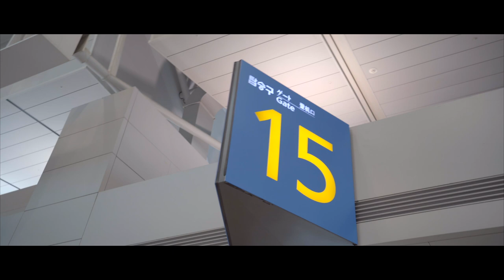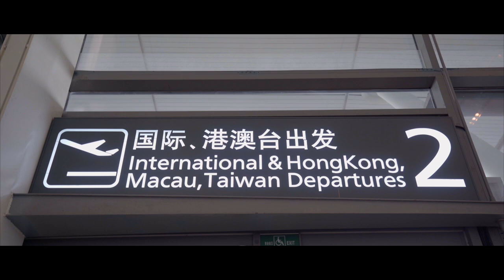Cinematic Vlog #004 | China business trip | A7M3 | slog2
중국으로 출장을 다녀왔습니다.
출장 중간에 시간좀 있으면 좋은 곳에 가서 촬영을 할려고 했는데…
결국 공항-호텔만 찍고 왔네요 ㅠㅠ

I went on a business trip to China.
I wanted to go to a nice place and take some time in the middle of my trip.
After all, I just took the airport-hotel. :(